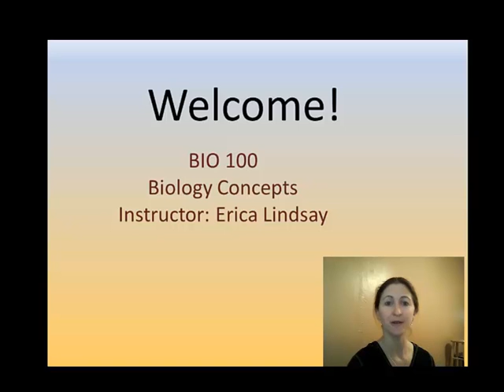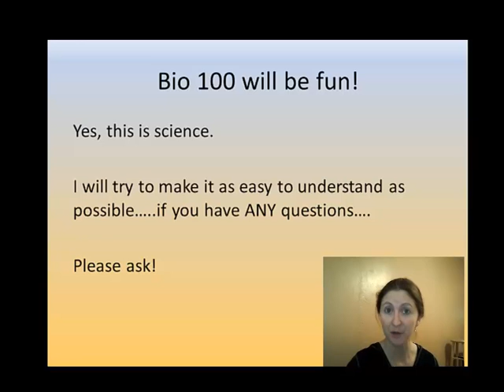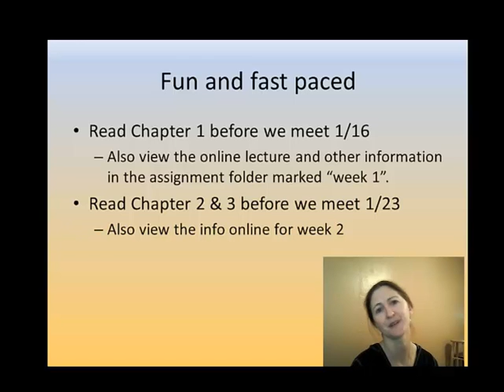YC BIO 100 welcome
Brief description of class layout and expectations